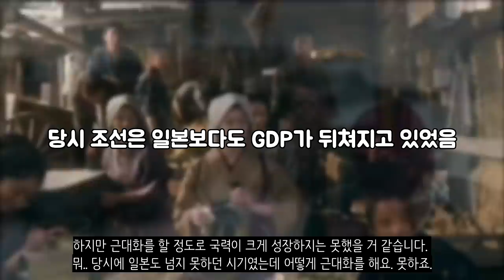만약에 소현세자가 왕이 되었다면?_[센서 스튜디오]